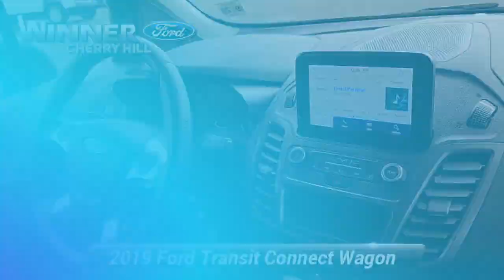Certified 2019 Ford Transit Connect Wagon XLT, Cherry Hill, NJ T11411